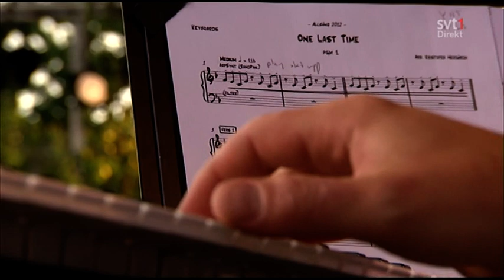Agnes: "One Last Time" (Sweden, 2012)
"Allsång på Skansen" (26 June, 2012)